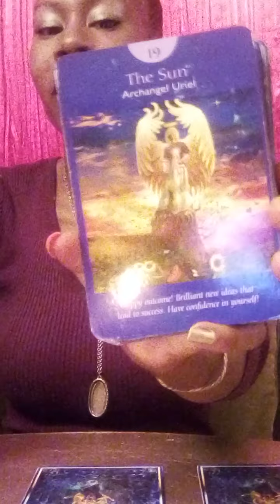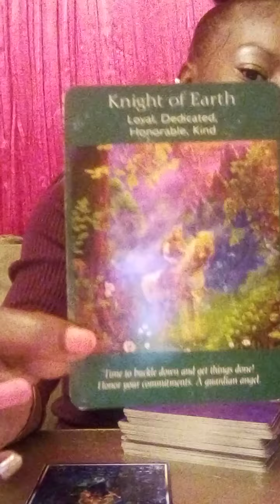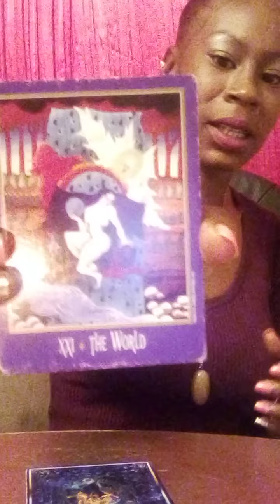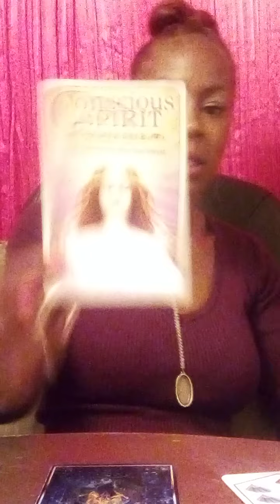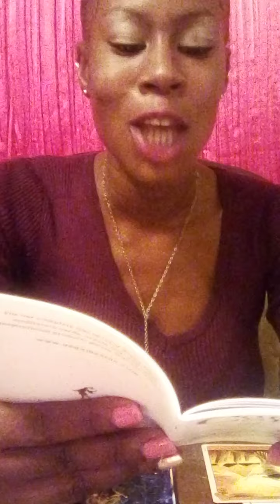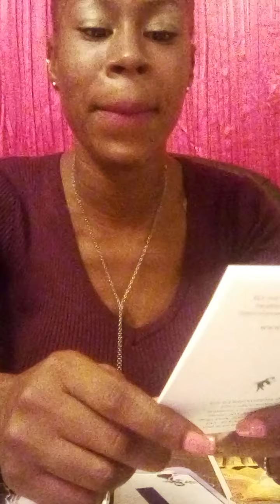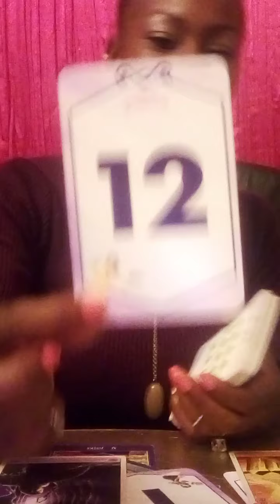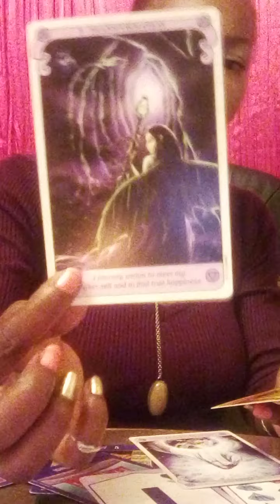Aries ♈ FAITH is the key to Success love 🧚 ((SunMoon&Rising))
channel for more insight❤️

✨PersonalReadingBookings✨

Testimonies on

OR ✨ EmailMe ✨ at

Sending love& light have a beautiful day 💌

OH YEAH 💙 Come join us on Facebook 😋